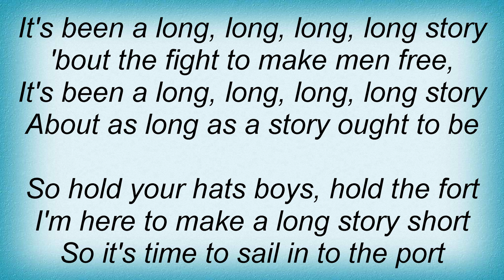18056 Phil Ochs - It's Been A Long, Long Story Lyrics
18056 Phil Ochs - It's Been A Long, Long Story Lyrics